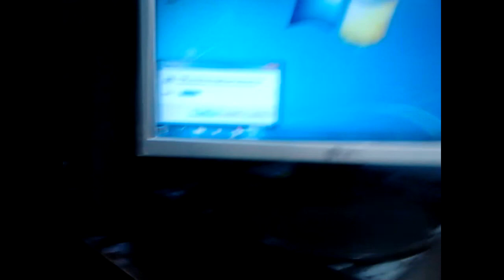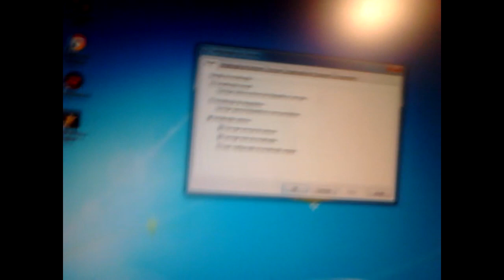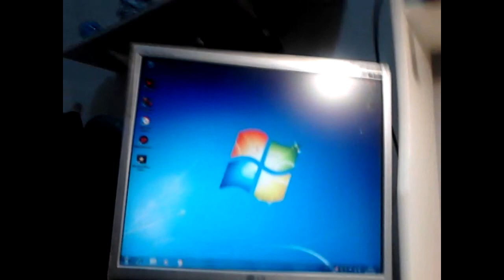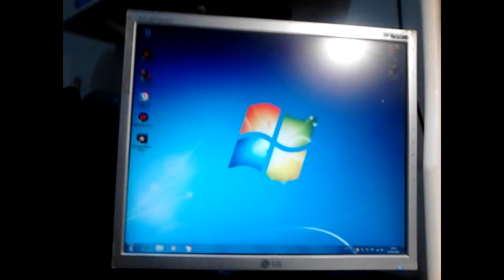MEU PC DEU TELA DE ERRO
MEU PC DEU ERRO MAS JA RESOUVI TUDO OK